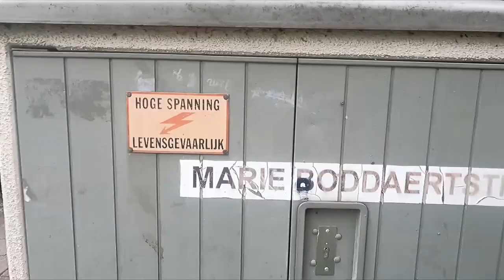HOE GOED KENNEN WE ELKAAR #170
Hallo allemaal, in de vlog van vandaag doe ik samen met een vriendin een TIKTOK challenge. Hierna gaan we nog even naar buiten maar wat daar nou weer gebeurt .